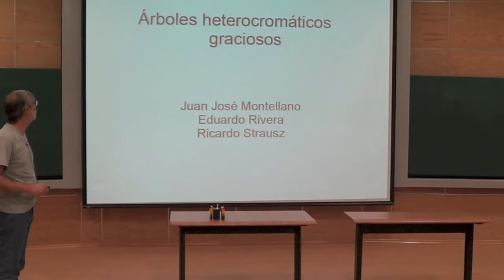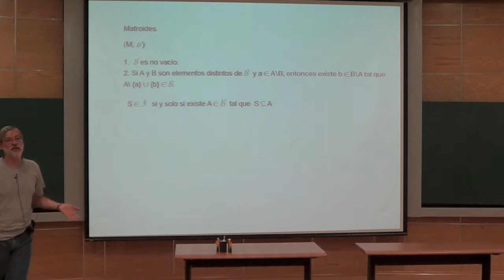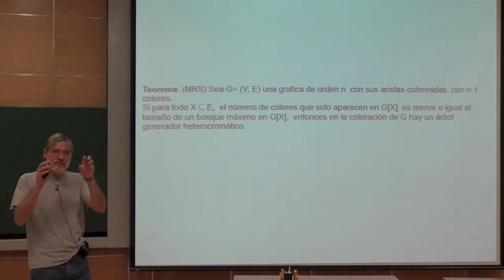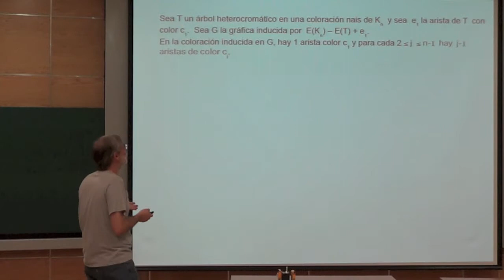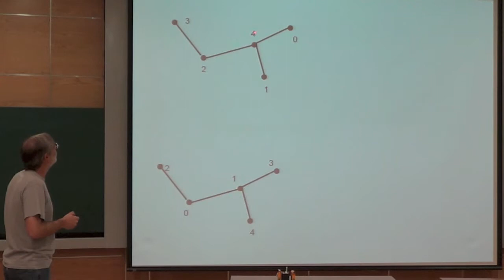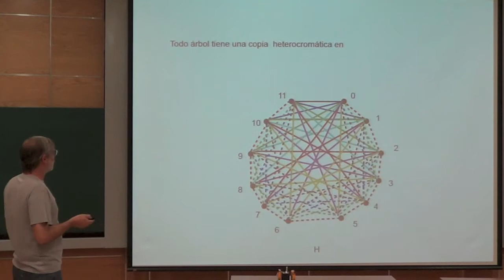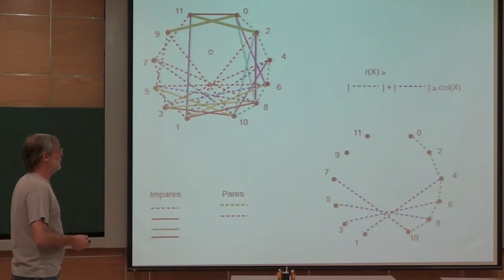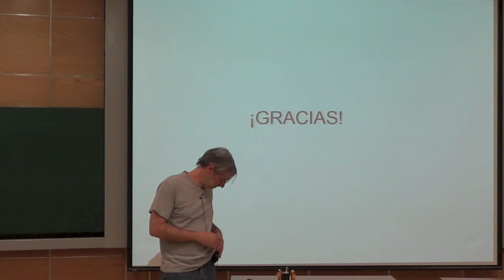Coloquio: «Árboles graciosos y árboles heterocromáticos» Juan José Montellano, IMUNAM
Juan José Montellano (IMUNAM)
«Árboles graciosos y árboles heterocromáticos»
martes 25 de marzo de 2014, 12:00 horas, Ciudad de México